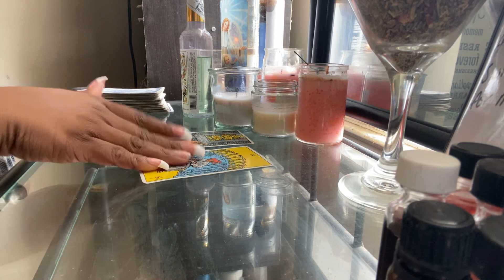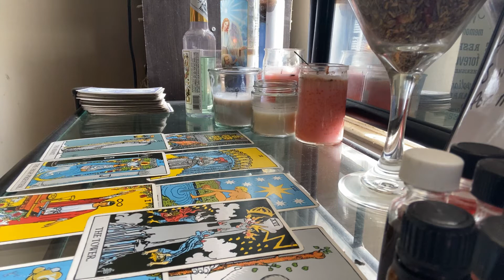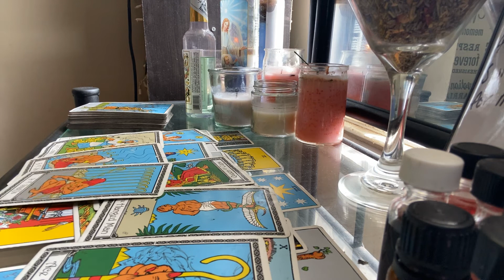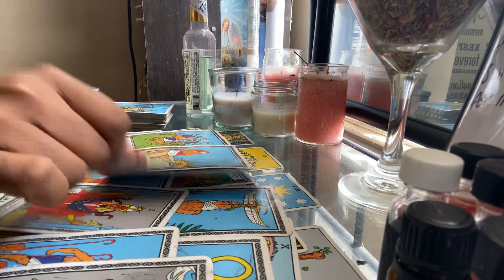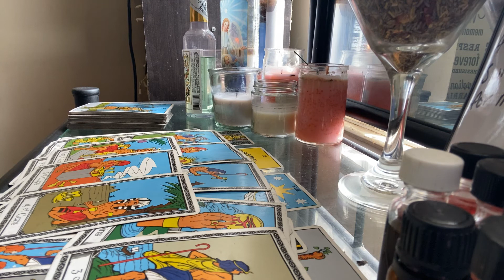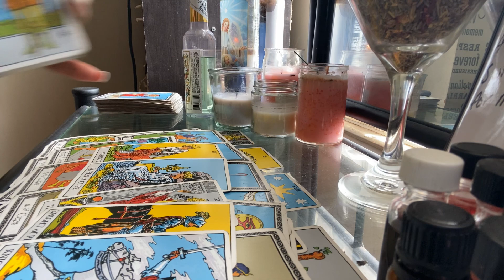LEO DAILY* some needs time | JULY 2020